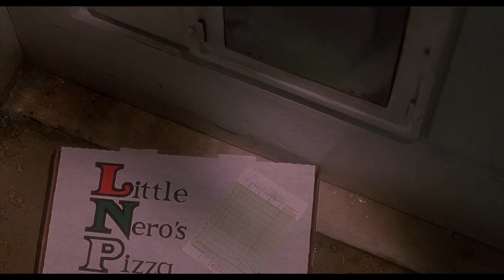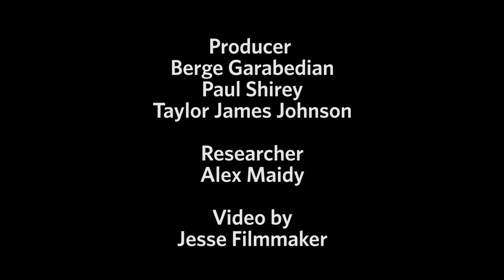HOME ALONE - Pop-Up Movie Facts (1990) Macauley Culkin, John Hughes Christmas Comedy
Ever since Macauley Culkin smashed his hands against his face and screamed, audiences have loved the film HOME ALONE. It has become a Christmas classic; played along side other holiday pictures that have shaped how our society celebrates. This film was a big hit at the box office and pretty much turned the Christmas film genre into art... with a touch of slapstick... very violent slapstick. HOME ALONE features legendary actors, brilliant filmmakers and plenty of painful gags that are worthy of the SAW horror franchise. So put up that Christmas tree, set out all your traps and watch POP-UP MOVIE FACTS - HOME ALONE... you filthy animal. Which movie should we POP next?